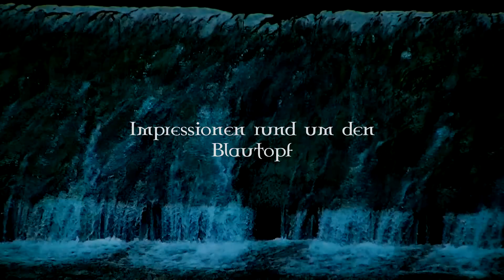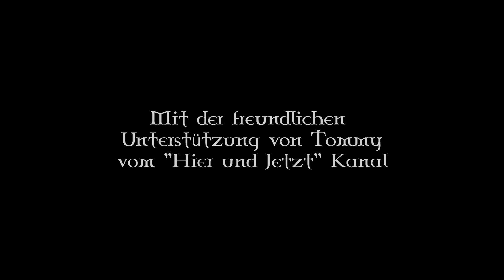Blaubeuren im Hier und Jetzt - Impressionen rund um den Blautopf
Ein kleiner Rundgang um den Blautopf.